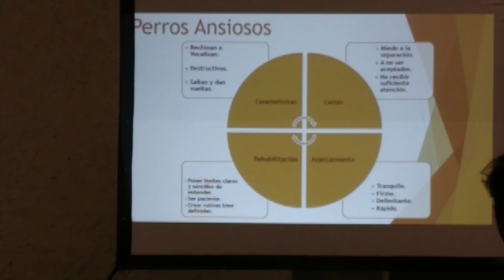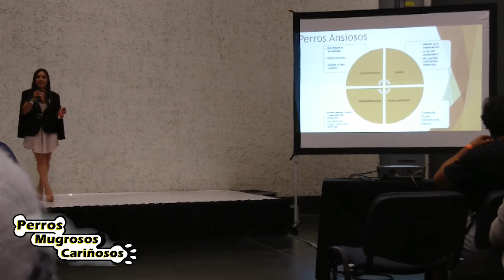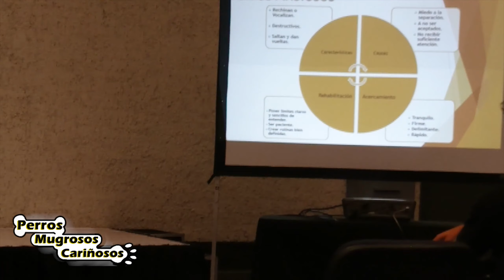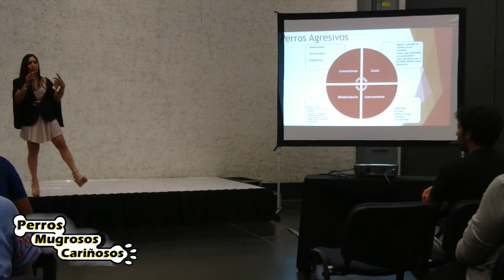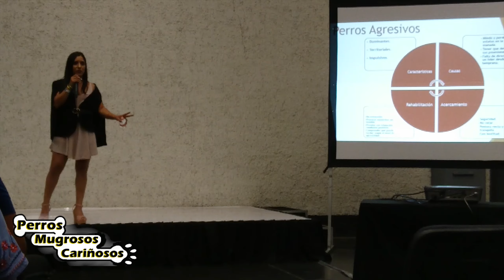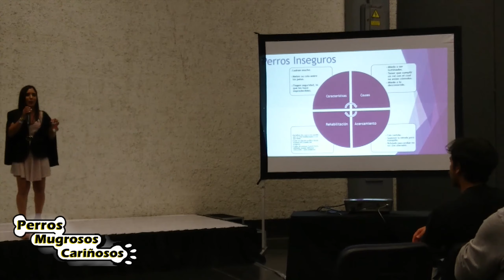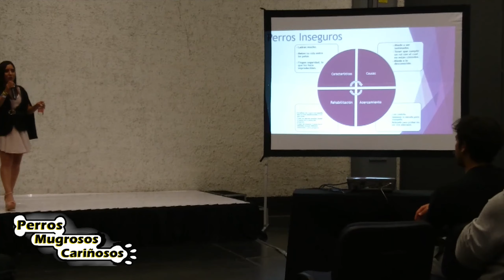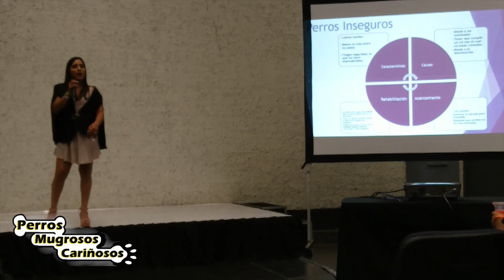PERROS ANSIOSOS, AGRESIVOS E INSEGUROS | Perros Mugrosos Cariñosos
¿Cómo tratar a un perro con miedo, con ansiedad o agresivo?